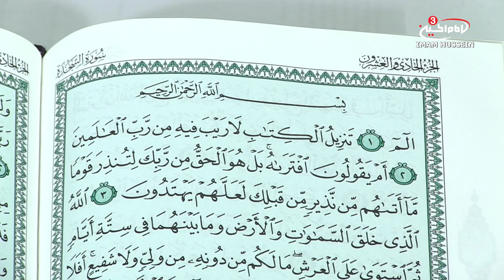What is the intention when performing Ghusl Janabah | Akham SOS - Ghusl